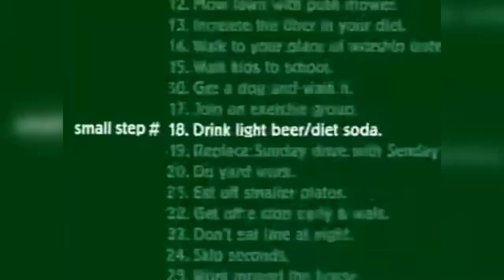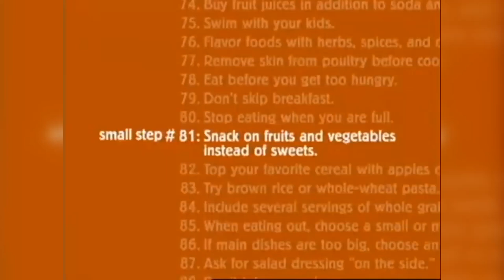Political Mashup: Massachusetts Congressman Richard Neal’s Richest Moments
U.S. Rep. Richard Neal (D-MA) dealt a blow to former president Donald Trump’s tax returns.